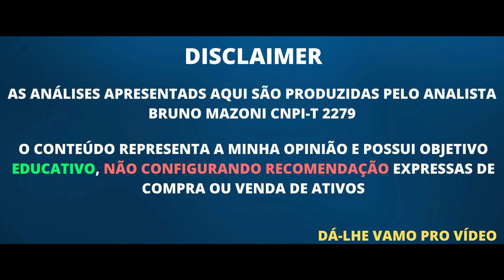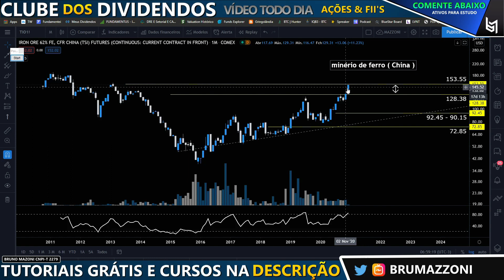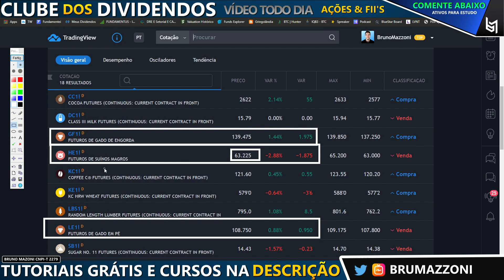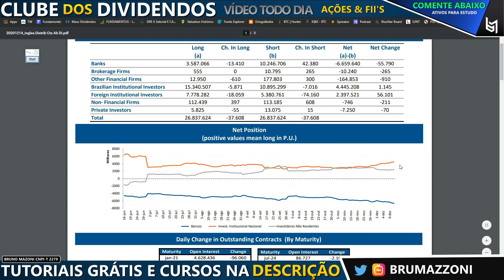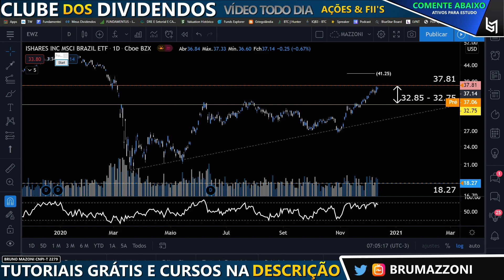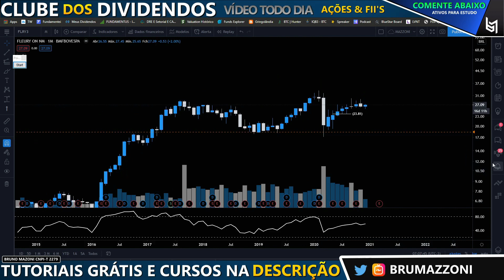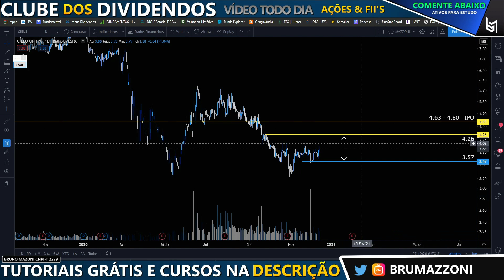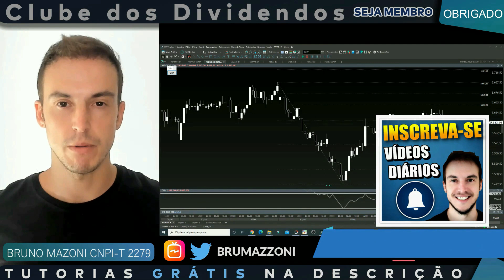Café & Dividendos com FLRY3 e CIEL3 Hoje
(00:00) Bom dia. Dá-lhe
(00:43) Principais Índices Globais
(01:15) Commodities
(05:17) Índices Futuros
(06:40) Contratos de Juros DI, Dólar e Índice
(07:40) EWZ Análise Gráfica
(09:02) Flry3 Fato Relevante e Análise Gráfica
(12:32) Ciel3 Análise Gráfica
(14:09) Principais destaques de fechamento
(15:19) Calendário Econômico